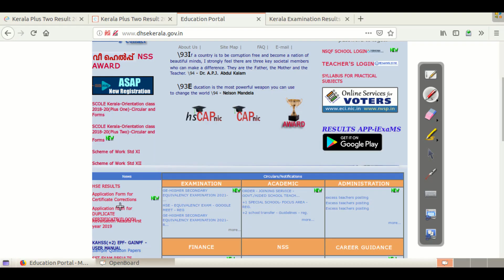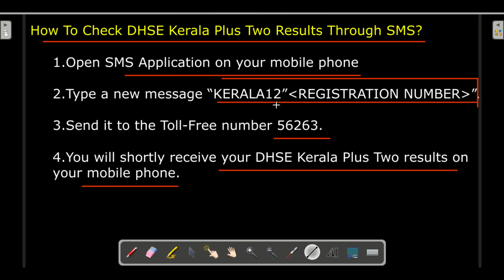plus two result 2021എങ്ങനെ വേഗത്തിൽ റിസൾട്ട് അറിയാം......How to check plus two result 2021